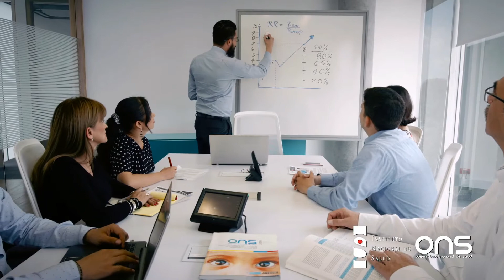Políticas Públicas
Son aquellas que de manera coresponsable toma el Gobierno y sociedad civil para garantizar los distintos derechos en Colombia. Se trata de todas las acciones que realiza el Estado para proteger a sus ciudadanos.